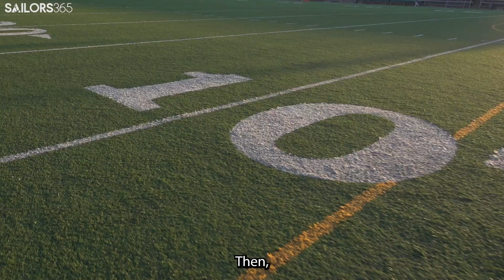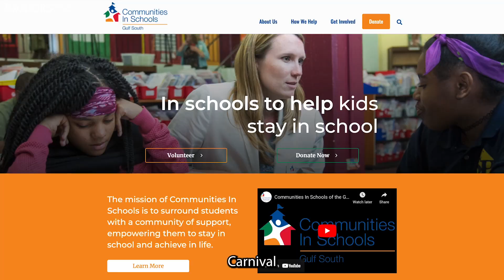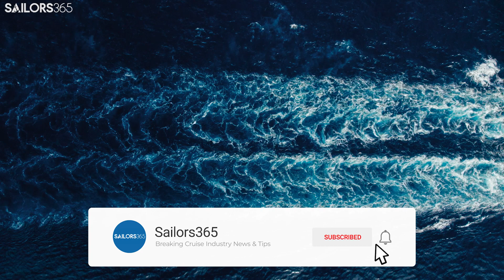Carnival Cruise Line Provides Once-in-a-Lifetime Experience!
👀 Want to know what Carnival Cruise Line and football star Ja'Marr Chase did to make 50 New Orleans students' dreams come true? 🚢🏈

⚓️ Stay updated with the latest cruise news and Princess Cruises tips with the Sailors365 community! ⚓️

📨 HAVE NEWS OR WANNA REACH US? 📨

🔑 KEYWORDS & TAGS 🔑
Copyright @Sailors365. Any illegal reproduction of this content will result in immediate legal action. The Sailors365 Youtube channel and the content made available through this channel are for educational and informational purposes only.

Notwithstanding a copyright owner's rights under the Copyright Act, Section 107 of the Copyright Act allows limited use of copyrighted material without requiring permission from the rights holders for purposes such as education, criticism, comment, news reporting, teaching, scholarship, and research. These so-called "fair uses" are permitted even if the use of the work would otherwise be infringing. If you believe that any content or postings on this channel violate your intellectual property or other rights, please notify us by email at